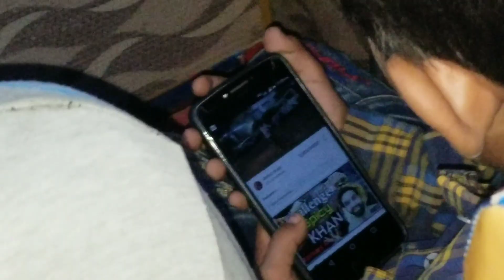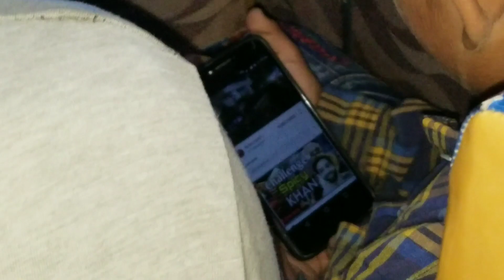Mianwali Churi day😁Mene Apane Hato se Churi banai😂Dosto Ko Taste karwai🥰Pahar K pass Saloon ki Shop😲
My Name is Arbaz Niazi. AlhamdUllilah I am YouTuber,

Thanks!

Be happy..

It was a great experience visiting Faizan e Madina.

Mianwali Churi day😁

Mene Apane Hato se Churi banai😂

Dosto Ko Taste karwai🥰

Pahar K pass Saloon ki Shop😲

Bacha Buss me meri videos dekh raha tha

Last safar chingchi me